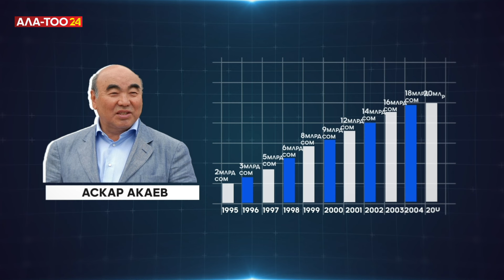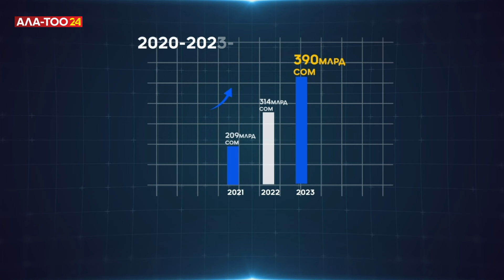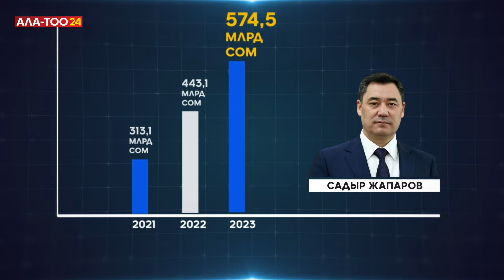Бюджеттин жылдык көрсөткүчтөрү